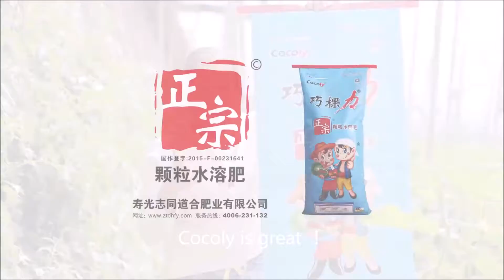More and more farmers are using this magical cocoly fertilizer on fruits and vegetables